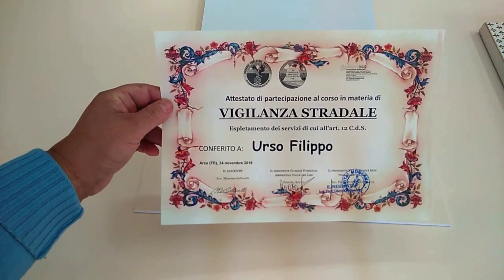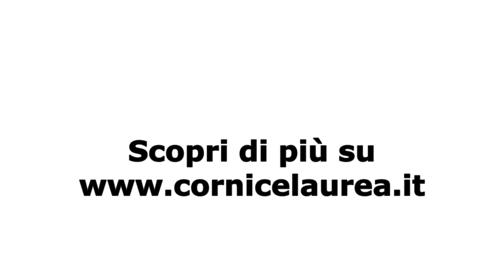Idea Salva Laurea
Come funziona l'Idea Salva Laurea?
In pochi passi vi mostro come sia un'Idea Semplice, Precisa, Naturale.
E per saperne di più vi consiglio di dare un'occhiata al sito
Buon divertimento!